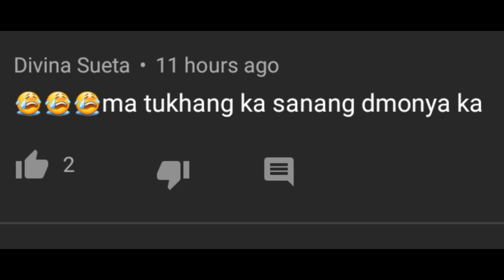PART 2 TRIFONA SELMA SA RAFFY TULFO /REACTION VIDEO